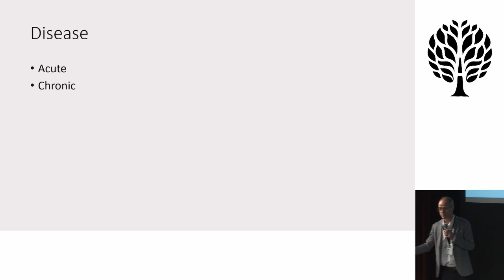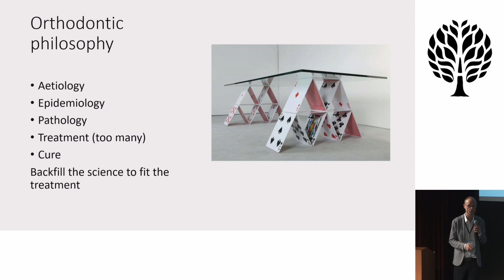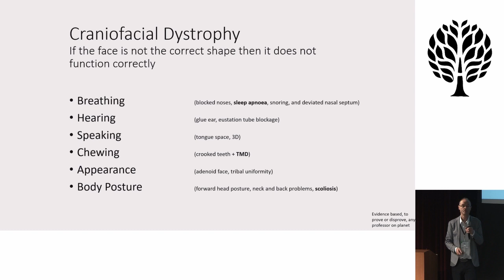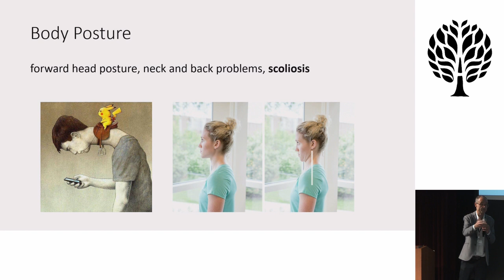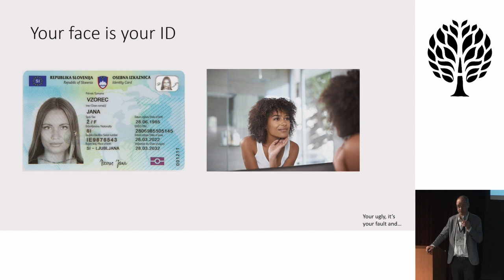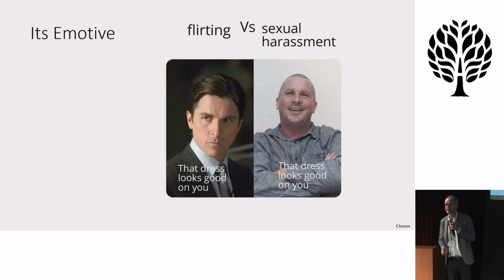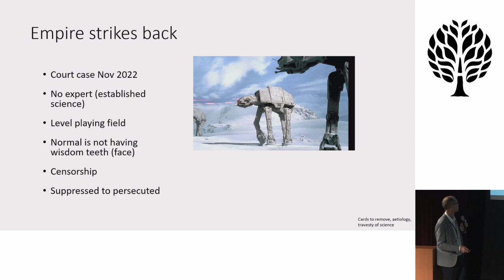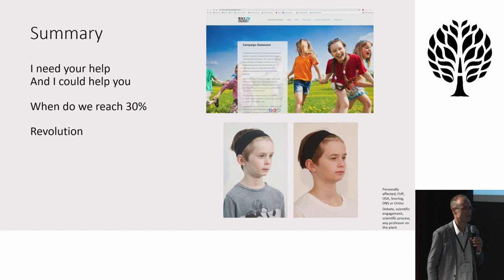Mike Mew, BDS - Changing the face of evolutionary medicine (AHS22)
Evolutionary medicine needs to be heard around the developed world, but it doesn't make money, it's not sexy. But faces are!  I've started the phenomenon of mewing and I am leading a movement. It's pure evolutionary medicine and I am being persecuted, my license to practice on the line, for providing treatment based squarely on these principles. At least this forces scientific engagement, and I will win, with your help decisively.

I will present the scope and relevance of this argument, the pattern of related health issues and their implications. And finally, how we can come together on a good bet to push our science forwards.

And remember the only people interested in this will be anyone with a face.